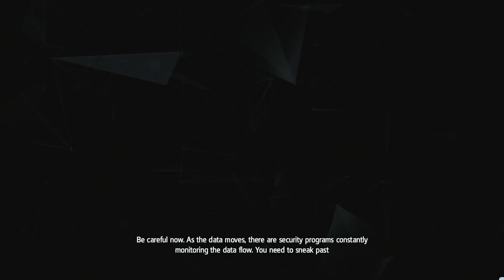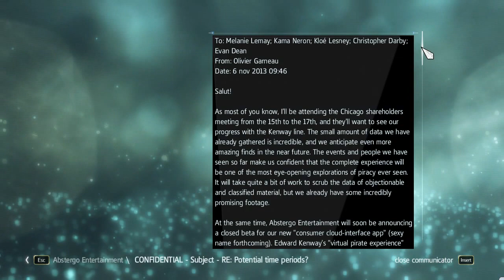Assassins Creed IV Black Flag Walkthrough | Part 31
Edward Kenway is a British privateer-turned-pirate and eventual member of the Assassin Order; father of Haytham Kenway, and grandfather of Ratonhnhaké:ton (Connor Kenway), the two playable characters of Assassin's Creed 3. As is the case in previous games in the Assassin's Creed series, the story is divided into two intertwined halves, with one in the present day, one in a historical setting, and the events of each influencing the other. Although the present-day story had previously established that an Animus was required to view one's ancestors memories, the ending ofAssassin's Creed III implies that Desmond's genetic memories have now been uploaded on to 'the cloud'. As such, the player's character is hired by Abstergo Entertainment to investigate a pivotal movement in Desmond's ancestry; the Assassin Edward Kenway. A notorious pirate and privateer operating during the Golden Age of Piracy, Kenway's story is set in the Caribbean, and mixes open-ended ship-based exploration with combat and land-based adventures on a number of Caribbean islands, as well as parts of southern Florida.

Developer: Ubisoft Montreal
Release: 10/29/2013
Genre: Action Adventure Stealth
Platform: PS3, Xbox 360, Wii U, PC, PS4, XBONE
Publisher: Ubisoft